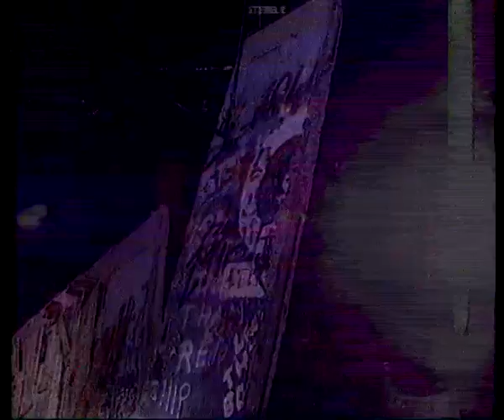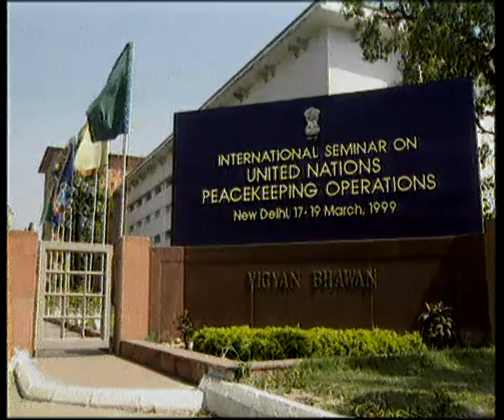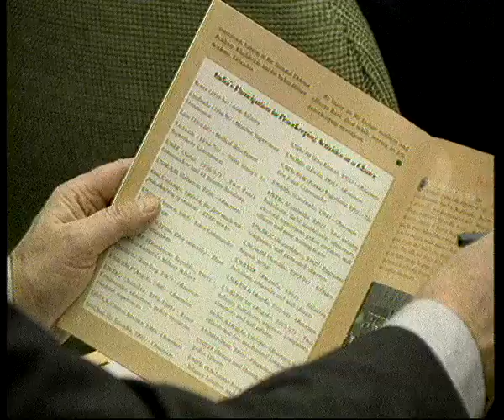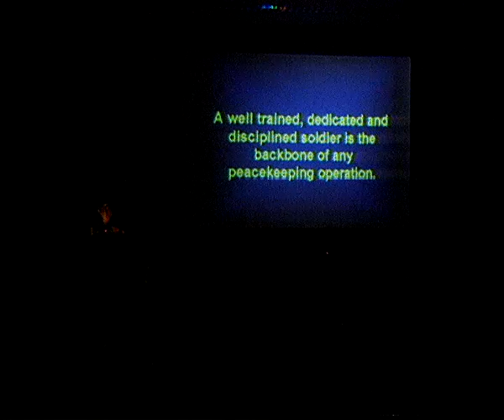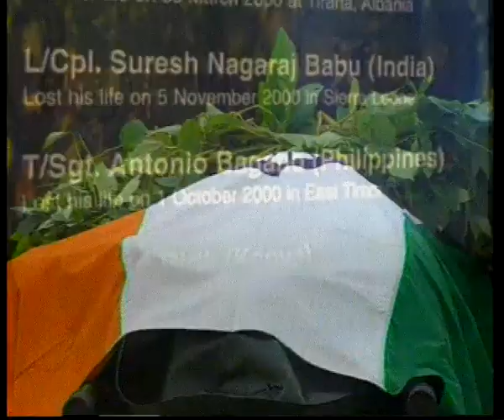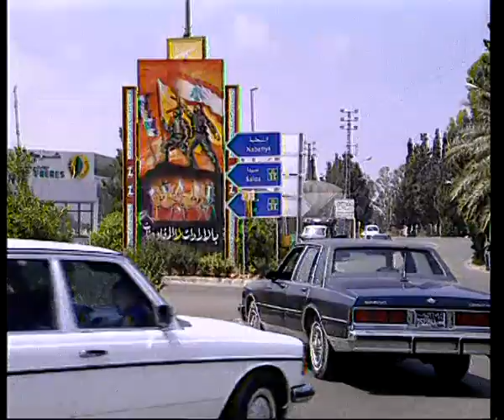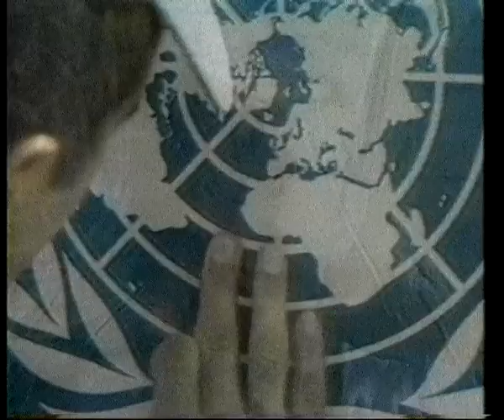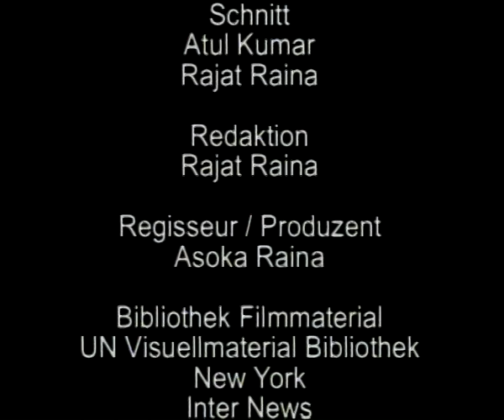THE BLUE BERETS (GERMAN)